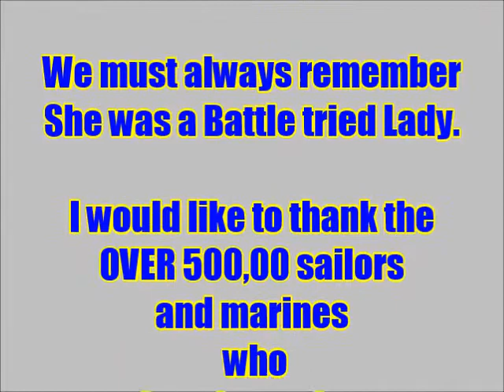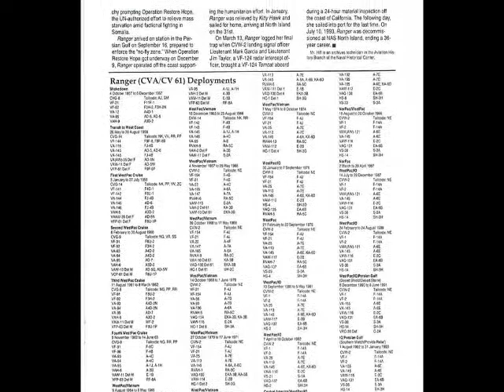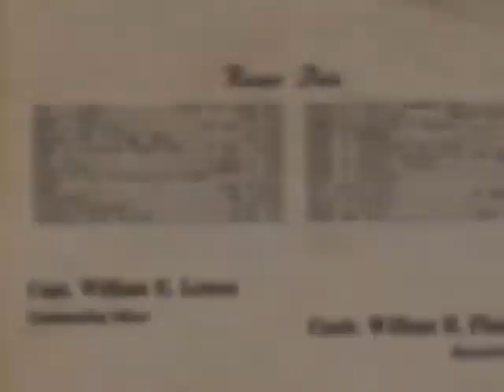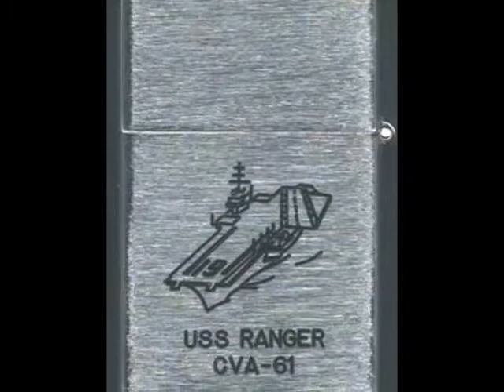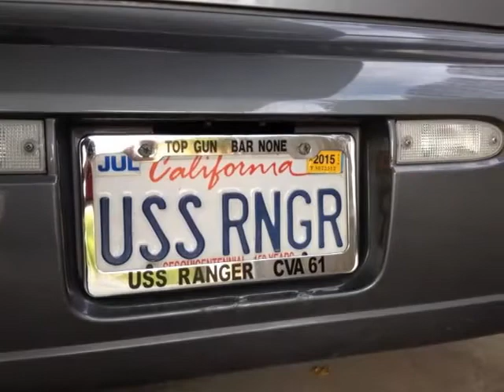USS Ranger # 2